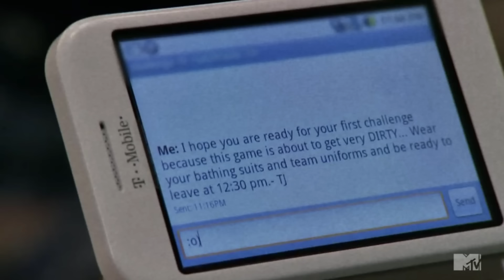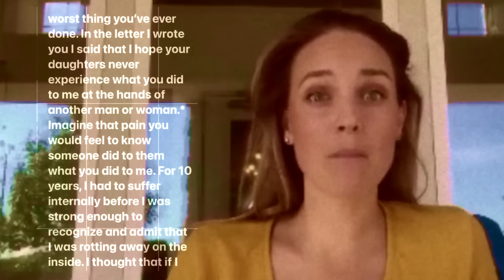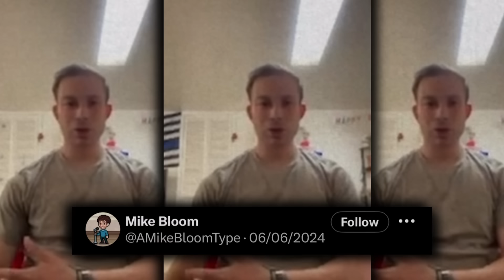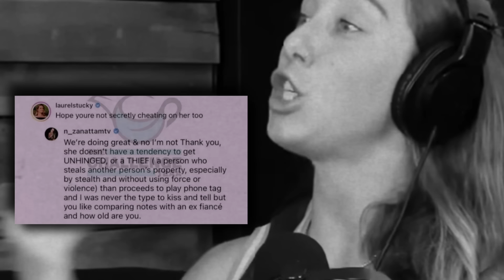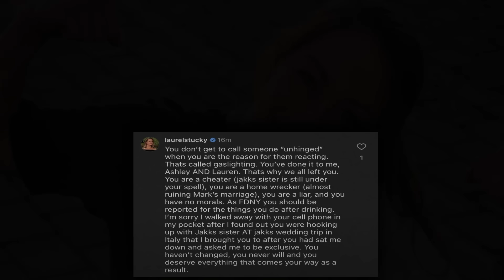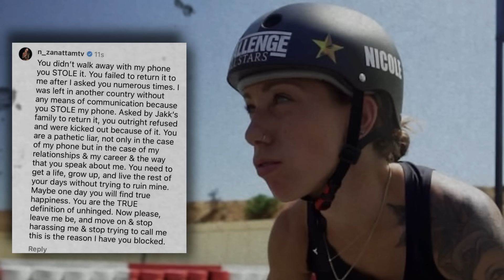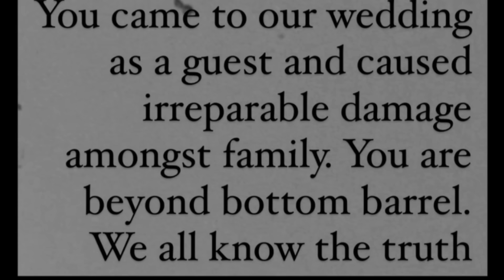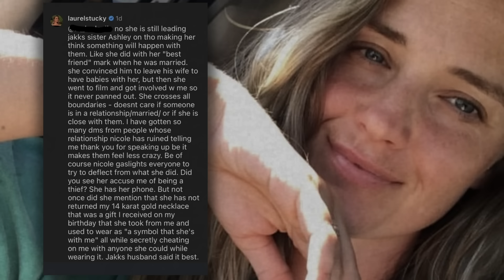Laurel Stucky's Guide To Being The Absolute WORST | The Challenge Documentary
In this very long video, I go through Laurel Stucky's multiple appearances on the challenge, all of which paints her in a horrible way!

Chapters:
00:00 Intro
2:00 Part I, Before The Challenge
9:55 Part II, The Challenge